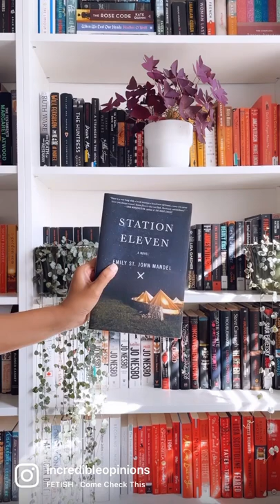What’s your favourite tv series adaptation?